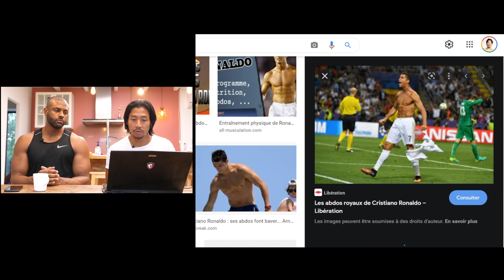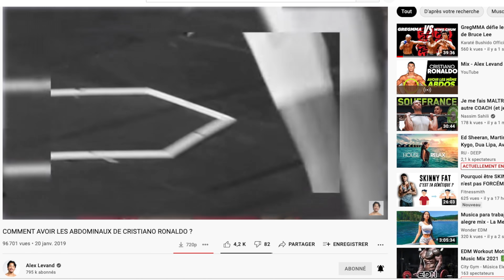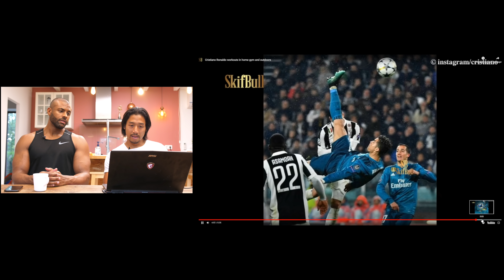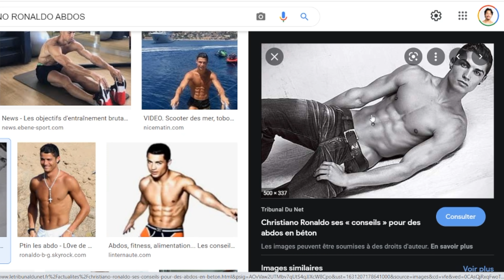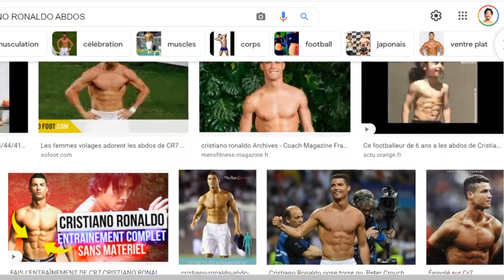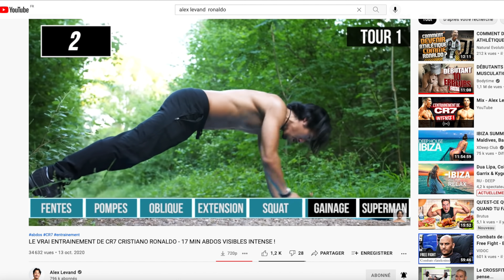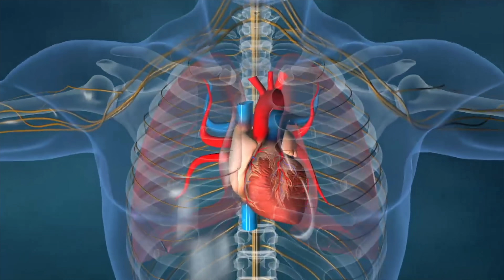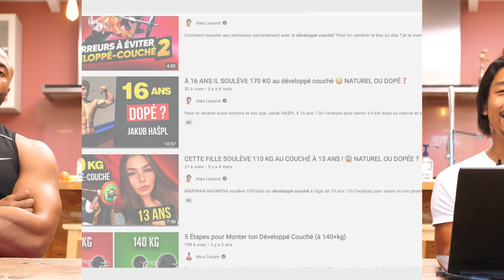Analyse de la ROUTINE ABDOS VISIBLES de Cristiano Ronaldo (CR7)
Analyse de l’entraînement Cristiano Ronaldo CR7 pour avoir des abdos visibles.

💫Bruno est coach sportif et vice champion de France à l'IFBB, la plus grosse fédération mondiale de BodyBuilding (insta @Blaze2_0)